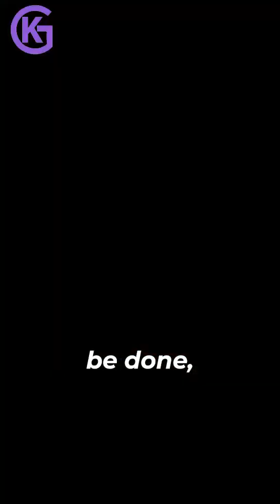Is Tuberculosis Treatment Safe During Pregnancy?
As part of a public awareness initiative, Dr. Pratima Sekhar, Fertility Consultant at Kiran Infertility Center, discusses the importance of TB treatment for pregnant women. Learn which medications are safe, which are restricted, and how to ensure a healthy pregnancy.

Watch the video for expert insights!

Watch now to take the first step toward a healthy future!

You can check the full video on our You tube channel